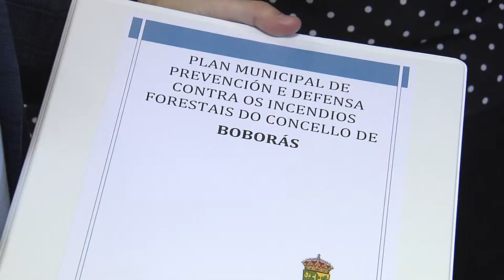20190531 MRuralBoboras 0R